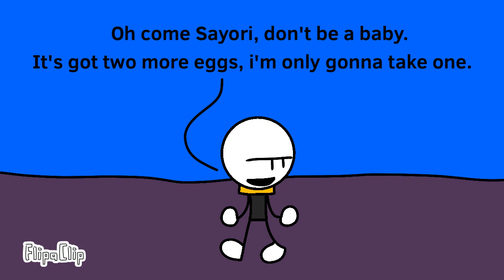Epps and friends crystal of fin part 12